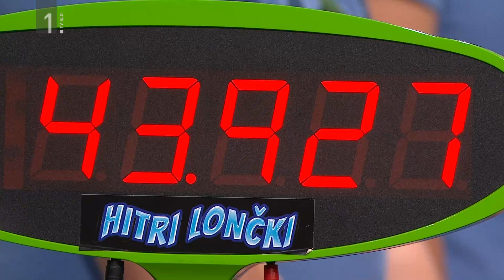Hitri lončki: OŠ Frana Roša Celje in OŠ Stranje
V današnjem, zagotovo napetem spopadu, se bosta pomerili dve šoli, ki jim gre vsako leto dobro v kvizu, zdaj pa sta se odločili pobudo prevzeti še v lončkarskem tekmovanju. Z nami sta ekipi iz OŠ Frana Roša Celje in OŠ Stranje.
Navijači, ste pripravljeni? Začnimo!